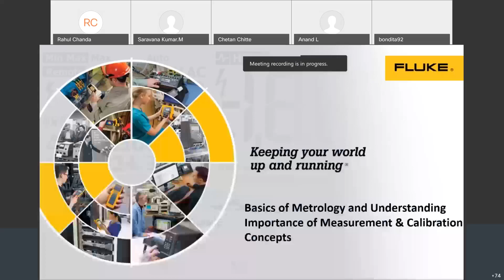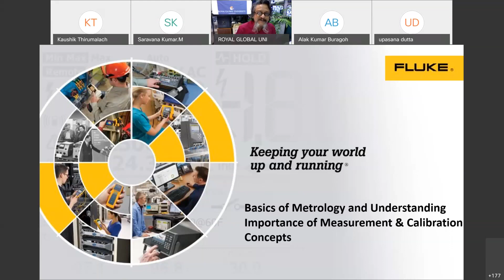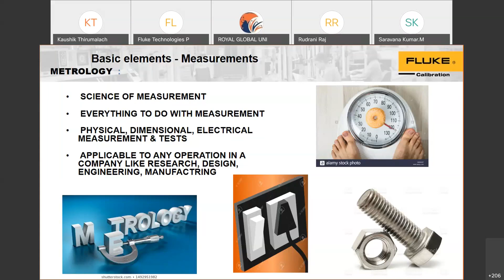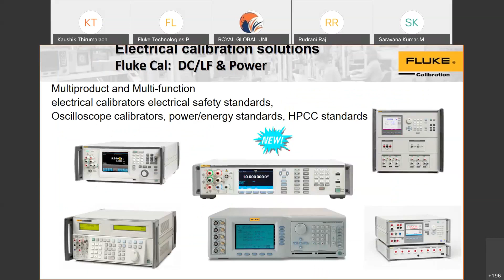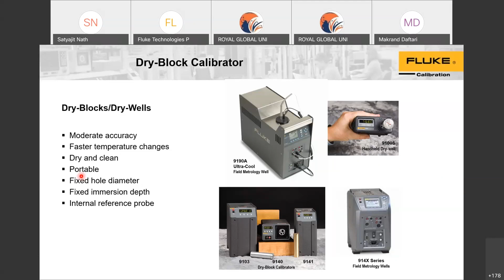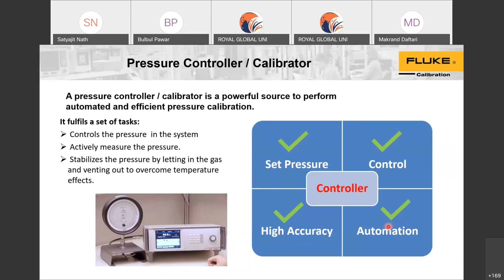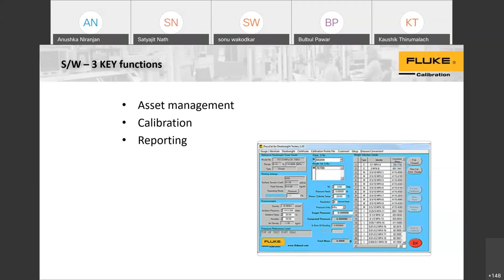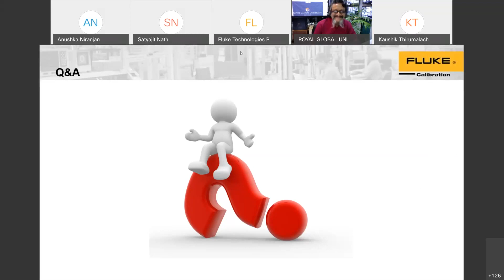WEBINAR ON Basics of Metrology and understanding importance of measurement and calibration concepts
Organized by Institution's Innovation Council of Royal Global University.